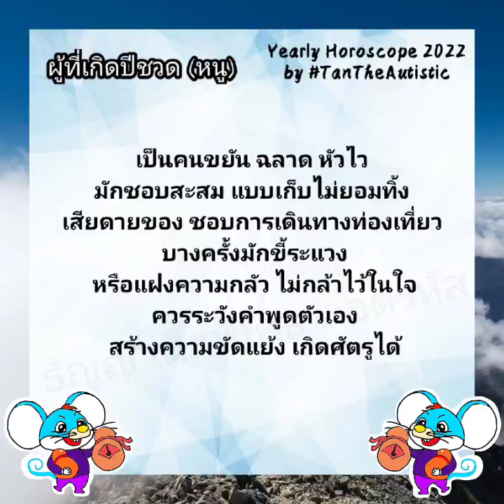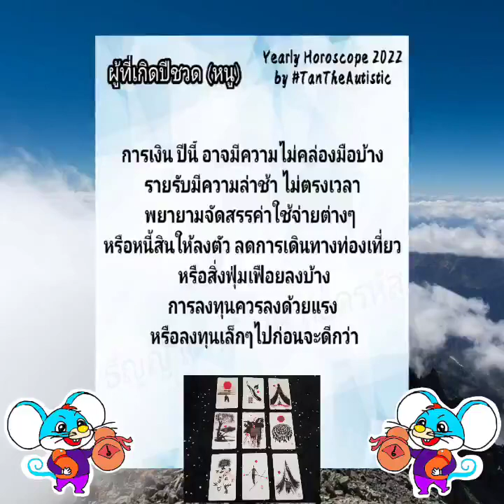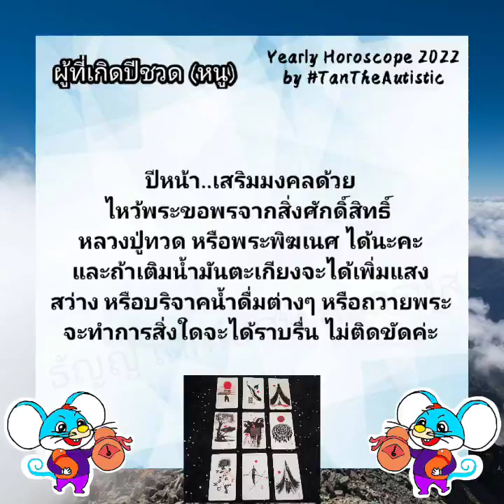ถอดรหัสดวงประจำปี2565 ผู้ที่เกิดปีชวด by ธัญญ์เด็กพิเศษถอดรหัส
ถอดรหัสดวงประจำปี 2565
ของ ผู้ที่เกิดปีนักษัตร ทั้ง 12นักษัตร

เริ่มที่...

นิสัย 0:11
การงาน 0:39
การเงิน 1:03
ความรัก 1:35
สุขภาพ 2:13
เสริมมงคล 2:34

ถ้ามีคำถาม หรือติชม สามารถคอมเม้นต์ข้างล่างนี้ได้เลยนะค่ะ หรืออีกช่องทางหนึ่ง ติดต่อผ่านทางโซเชียลมีเดียที่ขึ้นบนหน้าจอนี้ค่ะ และสามารถติดตามข่าวสารสิ่งอื่นๆได้ข้างล่างนี่... Follow us